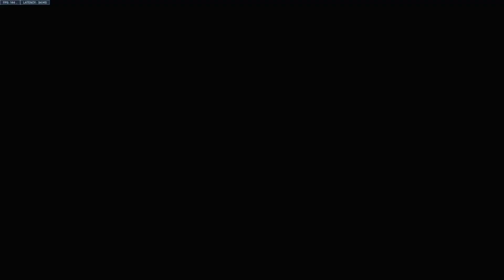Как их контрить в Overwatch 2 | Танки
Начало - 00:00
Королева Стервятников - 00:40
Дива - 00:57
Ориса - 01:20
Райнхард - 01:55
Турбосвин - 02:21
Сигма - 02:53
Уинстон - 03:13
Таран - 03:34
Заря - 03:50
Кулак Смерти- 04:12
Рамматра - 04:33
Концовка - 05:23

Музыка из видео :
Morgenshtern - Show (minus)
Lil Tecca - Ransom (minus)